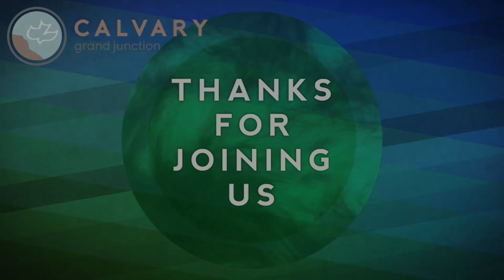Revelation 14:1-7 (Teaching Only), "God always has a Witness"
Join us for Revelation 14:1-7, "God always has a Witness"